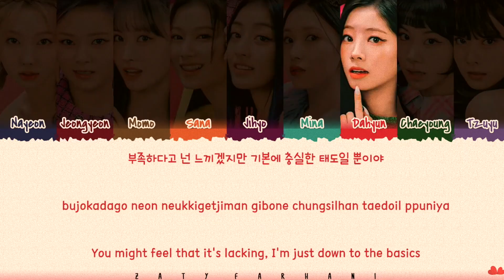TWICE - "BASICS" REACTION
HOLY FU.